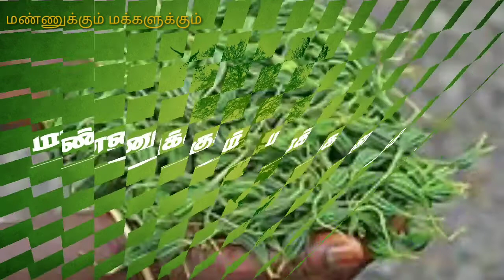அதலக்காய் மருத்துவப் பயன்கள்/MOMORDICA CYMBALARIYA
TUTICORIN # VIRUDHUNAGAR
MOMORDICA CYMBALARIYA
அதலக்காய் மருத்துவப் பயன்கள்

தூத்துக்குடி, விருதுநகர், மதுரை ஆகிய மாவட்டங்களில் புகழ்பெற்ற காய்களில் ஒன்று ‘அதலைக்காய்’. பாகற்காய் குடும்பத்தைச் சேர்ந்த இக்காய், பேச்சுவழக்கில் ‘அதலக்காய்’ என்று அழைக்கப்படுகிறது. கோவைக்காய்போலக் கண்மாய்க் கரைகள், வேலியோரங்கள் போன்றவற்றில் வளரும் கொடி வகை இது. கார்த்திகை மறறும் மார்கழி மாதப் பருவத்தில் மட்டும் விளையும் காய் என்பதால், இதை வற்றல் போட்டு வைத்தும் பயன்படுத்துகிறார்கள் மக்கள். நம்மில் அதிகமானோர் பாதிக்கப்படும் பிரச்சனைகளில் ஒன்று நீரிழிவு நோய் தான். இந்த நோய் வருவதற்கு மிக முக்கியமான காரணமே நமது உணவு முறைதான். நமது தமிழ் பாரம்பரியம் என்று மறக்கப்பட்டதோ, அன்றே பல நோய்கள் வந்துவிட்டது. மேலை நாட்டு உணவு முறைகளை நாம் என்று நாகரீகமாக கருத்தினோமோ, அன்றே பல நோய்களுக்கு நாம் அடிமையாகிவிட்டோம். இன்று பலரையும் அடிமைப்படுத்தி தன கட்டுக்குள் வைத்திருக்கும் நோய்களில் முதன்மையான நோயாக உள்ளது நீரிழிவு நோய் தான். தற்போது இந்த பதிவில் அதலக்காயின் மருத்துவ குணங்கள் பற்றி பார்ப்போம்.

மருத்துவப் பயன்கள்
அதலகாயை பொறுத்தவரையில், உலகத்தில் எந்த நாட்டிலும் விளையாத ஒரு காய். ஆனால், இந்த காய் நம் தமிழ்நாட்டில் மட்டும் விளையக்கூடியது. இது, தமிழ்நாட்டில் தூத்துக்குடி, விருதுநகர், மதுரை, விருதுநகர், சிவகங்கை போன்ற மாவட்டங்களில் அதிகமாக கிடைக்கும். இந்தக் காயில் பல வகையான மருத்துவக் குணங்கள் உள்ளது.

இந்தக் காயில், துத்தநாகம், வைட்டமின்சி, பாஸ்பரஸ் போன்ற சத்துக்கள் இதில் அதிகமாக உள்ளது. இந்தக்காய் அதிகமாக மழைக்காலங்களில் மட்டுமே கிடைக்கக் கூடியது. இந்தக் காய் மூலிகை செடி கொடிகளில் ஒன்றாக கருதப்படுகிறது. இதன் விதையை எடுத்து நாம் வைத்தாலும் இந்த செடி வலராதாம். ஏன்னென்றால் இந்த செடி மழைக்காலங்களில் தானாக வளரக் கூடிய ஒரு செடி.

நீரிழிவு நோய்
நீரிழிவு நோய் உள்ளவர்களுக்கு அதலைக்காய் ஒரு சிறந்த மருந்தாகக் கருதப்படுகிறது. இதில் உள்ள சத்துக்கள் இரத்தத்தில் சர்க்கரையின் அளவை கட்டுப்படுத்தி, சர்க்கரை நோயின் தாக்கத்தை கட்டுப்படுத்துகிறது.

மஞ்சள் காமாலை
மஞ்சள்காமாலை பிரச்னை உள்ளவர்களுக்கு அதலைக்காய் ஒரு சிறந்த மருந்தாக கருதப்படுகிறது. மஞ்சள் காமாலை நோய் உள்ளவர்கள் இந்த காயை தினந்தோறும் அவர்களது உணவில் சேர்த்துக் கொண்டால் மஞ்சள் காமாலை பிரச்சனையில் இருந்து விடுபடலாம்.

உடல் எரிச்சல்
உடல் எரிச்சல் பிரச்னை உள்ளவர்கள் அதலக்காயை தினந்தோறும் தங்களது உணவில் சேர்த்து வந்தால், உடல் எரிச்சல் பிரச்சனையில் இருந்து விடுபடலாம்.

குடற்புழு
குடற்புழு பிரச்னை உள்ளவர்களுக்கு இந்த காய் ஒரு சிறந்த மருந்தாகும். இதில் உள்ள சத்துக்கள் நமது வயிற்று பிரச்சனையை தீர்ப்பதில் மிக முக்கியமான பங்கினை வகிக்கிறது. இது வயிற்றில் காணப்படும் கிருமிகளை அளிப்பதோடு, குடற்புழு பிரச்சனைகளையும் சரி செய்கிறது.

பாகற்காயைப் எப்படி பொரியல் மறறும குழம்பு வைத்து சாப்பிடுகிறோமோ, அப்படி இந்தக் காயை சாப்பிட வேண்டும்